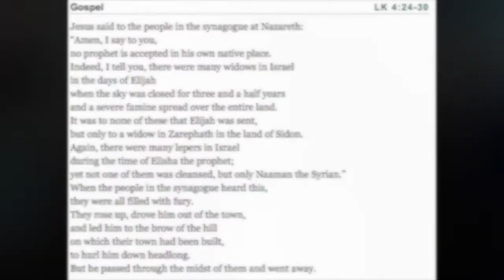Feb 29 2016 Morning Gospel & coffee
Lk 4.24-30  Are we free enough to be challenged...challenged to grow?